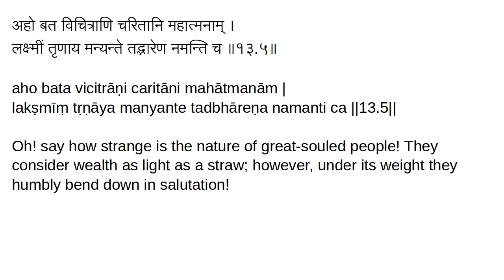13.5 Old Chanakya Strategy: Aphorisms